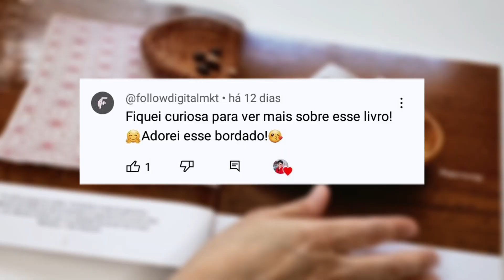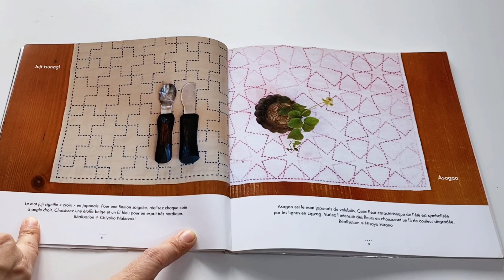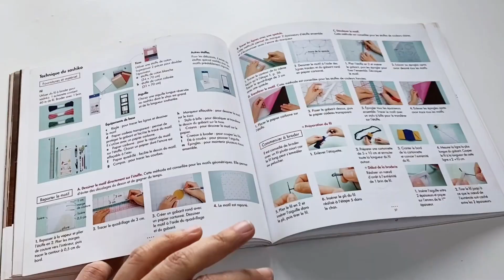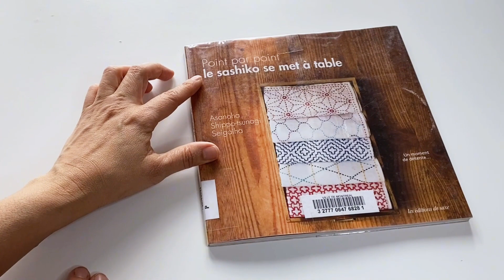Dica de LIVRO de BORDADO SASHIKO com desenhos fáceis de reproduzir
Quem gosta de bordado Sashiko? Nesse vídeo mostrei o livro de Bordado Sashiko da autora Asanoha Shippo-tsunagi Seigaiha.

Nesse livro você vai encontrar lindos desenhos de bordado Sashiko e dicas de artesanato para você confeccionar usando Bordado Sashiko para deixar a peça ainda mais especial.

Quer aprender essa técnica de bordado? Vem fazer parte da comunidade do nosso canal. Aqui você vai encontrar muito conteúdo interessante e DIYs de desenhos de bordado Sashiko.

Sandra Tedesco
Créditos:
Imagens: @SandraTedesco
Edição: Eliana Rosa -  @elianatrosa @followdigitalmkt

00:00 Vídeo com dica de livro de desenhos de Bordado Sashiko
00:47 Desenhos de bordado Sashiko, sugestões de artesanato (costura criativa)
02:52 Parte técnica do livro: passo a passo para fazer os desenhos de Bordado Sashiko